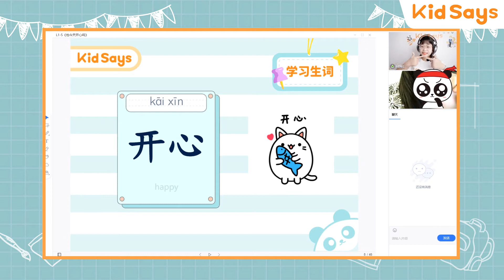Chinese learning:how to say "HAPPY"; 中文学习 “开心”怎么说?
Learn Chinese online can be easy and fun!  海外华人，华裔孩子学中文，就找KIDSAYS！1对1纯中文沉浸式直播授课。春夏活动已更新，现在通过视频下方的链接注册还有折扣活动哦：